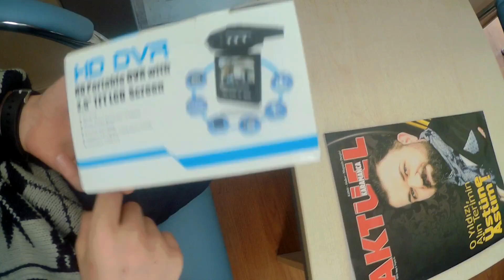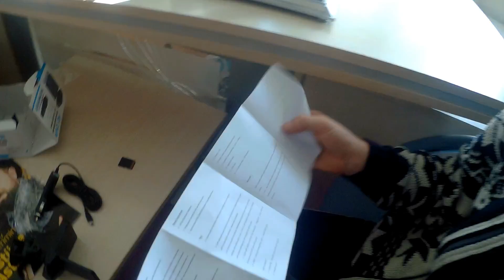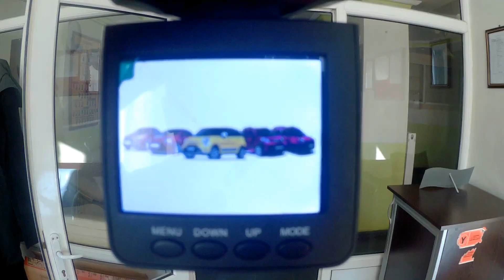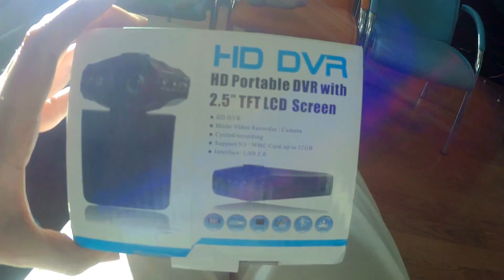hd dvr araç kamerası aldık onu inceliyoruz.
Buğun hd dvr araç kamerası aldık onu inceliyoruz iyi seyirler .